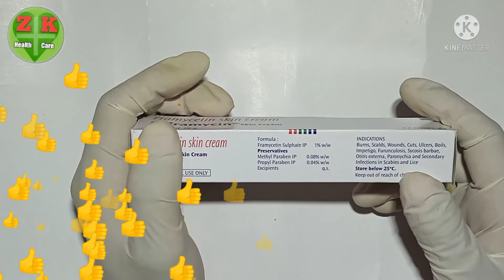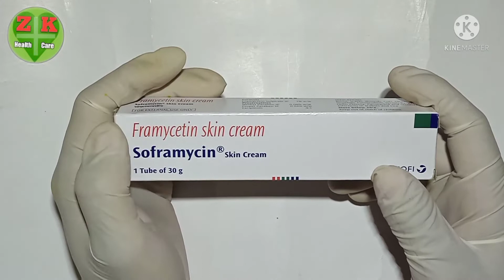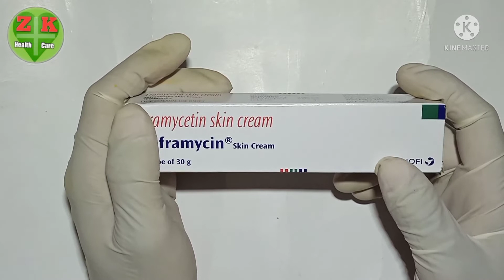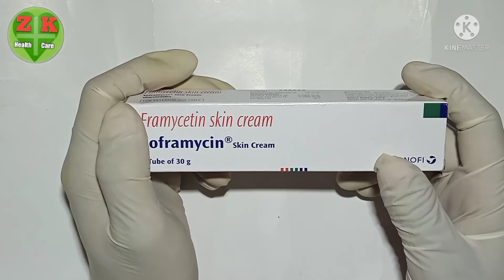✅Soframycin skin cream Framycetin hindi full review ज़ख्म की बेस्ट असरदार क्रीम side effects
Soframycin skin cream Framycetin skin cream an antibiotics cream hai jo ki body per kaisa bhi chhila hua jakham ho soframycin skin cream usko turant theak karti hai jaise hatho ki khal ka udarna ya kohni ka chhilna ya koi taza cut hona ya Ungliyano ki chat ka chutna ya koi jakham ka hona to in sab problems me aap soframycin skin cream ka use kar sakte hai friend doctors bahut soframycin skin cream ko likhte hai kyuki soframycin skin cream ka bahut better result hai